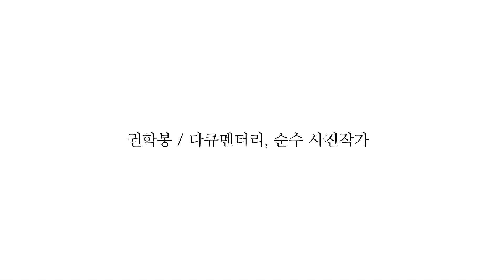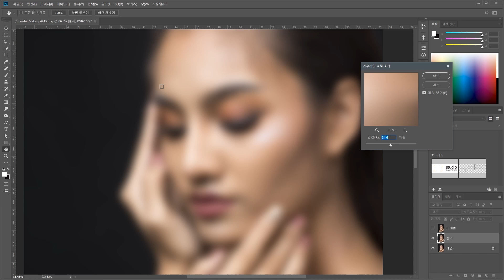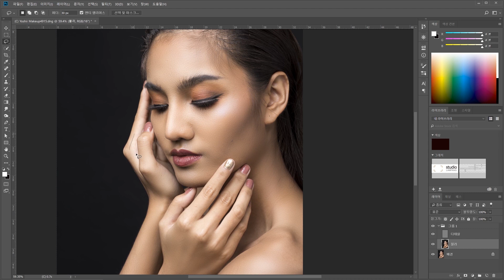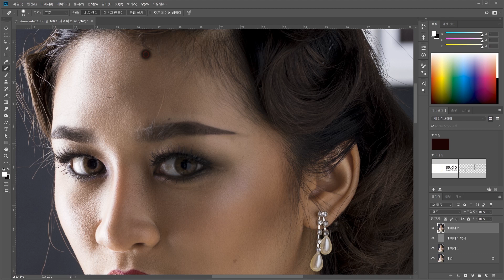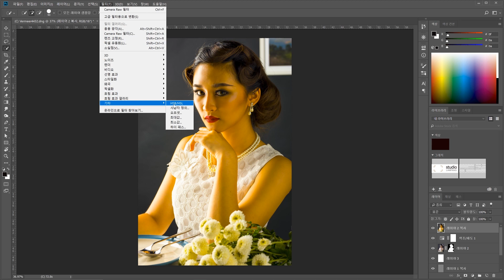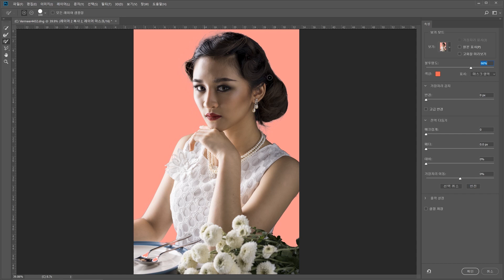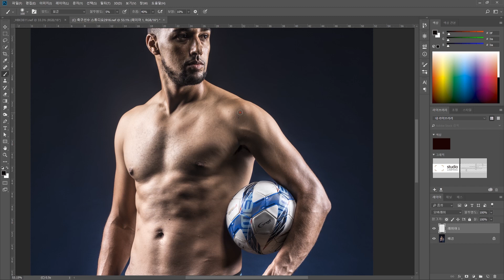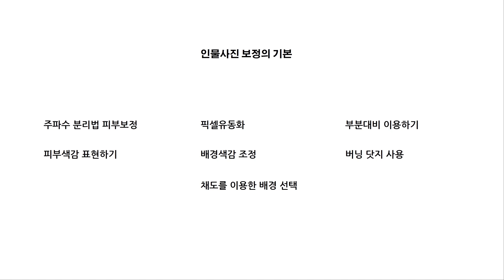[라이트룸] 다큐멘터리 작가의 감성을 살리는 인물 사진 보정법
[ 놓치기 아까운 5가지 Tip & Tech ]
1. 인물 사진 보정의 기초와 핵심
2. 주파수 분리로 피부 보정 쉽게 하기
3. 픽셀 유동화로 형태 보정 쉽게 하기
4. 피부 및 배경 색감에 맞는 감성 표현법
5. 남성적 이미지를 위한 후반작업 및 표현법